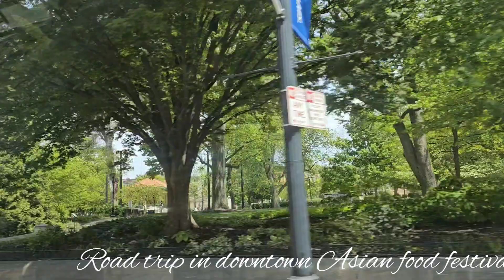Road trip downtown asianfood festival